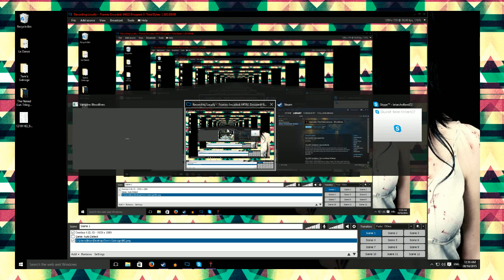TWA Plays - Vampire: The Masquerade: Bloodlines (Video 6)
Still losing his shit over the Unofficial Patch, Brian continues his Dark Descent into the Vampire world.

Now in Downtown LA, we continue our adventure to find the Plaguebearer, but like most RPG's we get distracted by shiny lights and start a new Quest Line on the way.